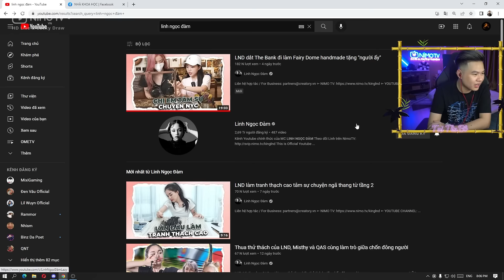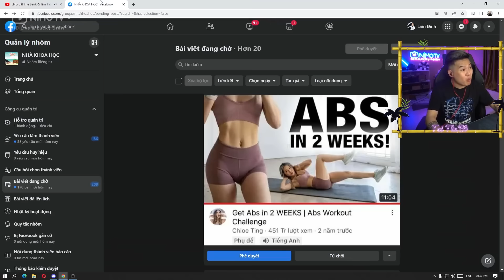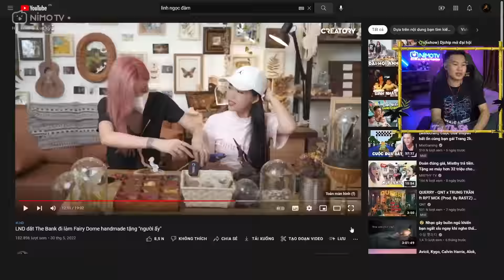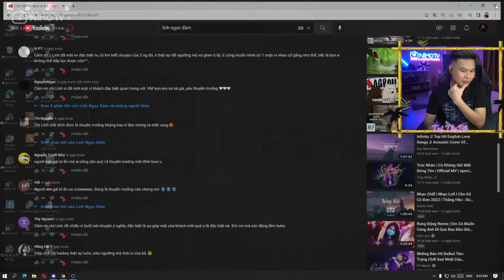(REACTION) BÔ KHOÁI KHI THẤY TỪ NYC TRONG CLIP CỦA MỸ NỮ CÁ ĐUỐI